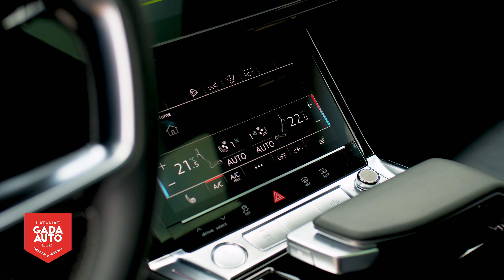“Latvijas Premium auto 2021” nominācijas TOP 3 finālisti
“Latvijas Premium auto 2021”:
Audi e-tron Sportback, BMW 5.sērija, Mercedes-Benz GLB

Atbalsti ar "LIKE" un abonē mūsu YouTube kanāla jaunumus :) Paldies!
iAuto ir dibināts 2001.gadā un ir apmeklētākais specializētais auto portāls Latvijā!